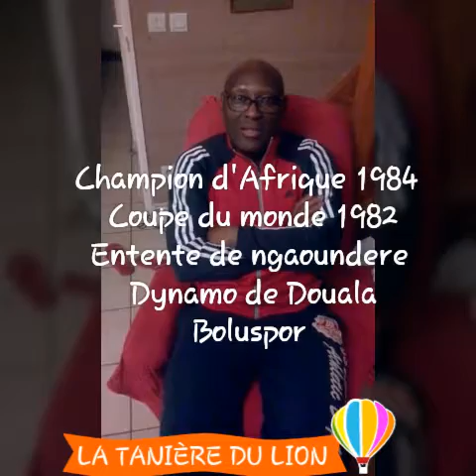OSCAR ALAIN EYOBO MAKONGO arrive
JUBILÉ JEAN-JACQUES MISSÉ MISSÉ EN BELGIQUE